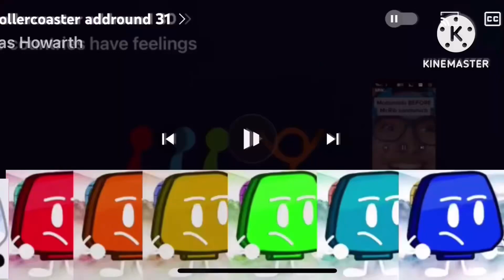AVM Rollercoaster (33)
@alphabetplugwithfriendsfro9841 Is Next